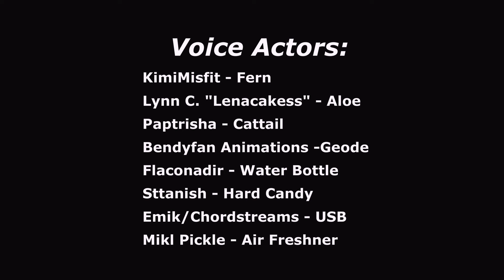TWILIGHT ORCHARDS || EPISODE 1 || "A Pansy for your Pansies"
Just a day in a life of Fern, his life seems simple enough.

Cast

Cattail - Paptrisha
Aloe - Lynn c. "Lenacakes"
Geode - Bendyfan Animations
Water Bottle - Aslan "Flaconadir"
Hard Candy - Sttanish
USB - Emik Chordstreams
Air Freshener - Mikl Pickle

Big thanks to @BendyfanAnimations for editing this video!!